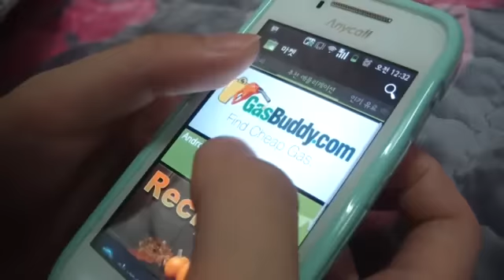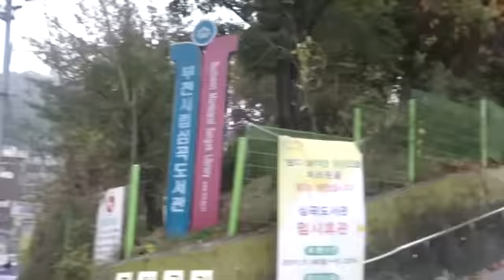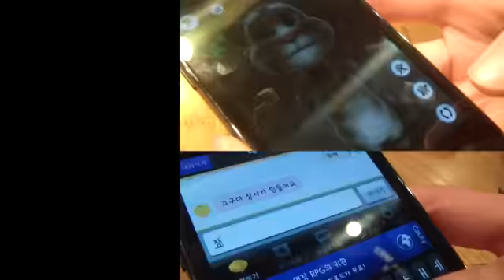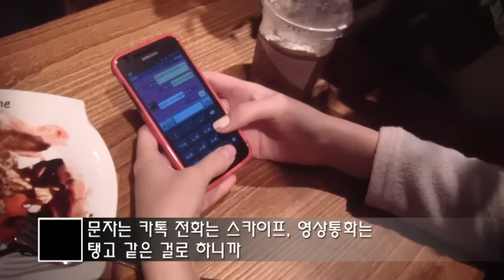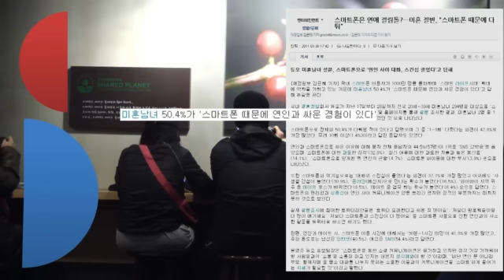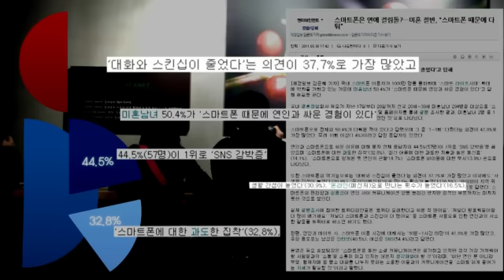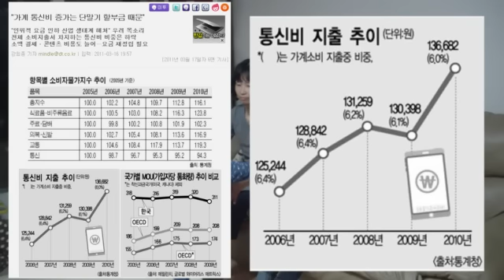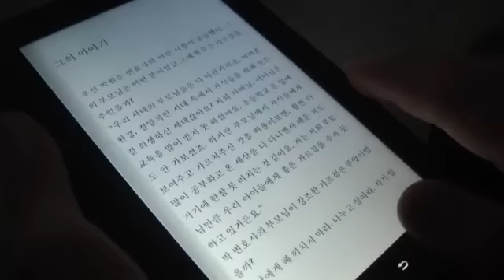8.채널제로 - 다큐.MP4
8.채널제로 - 다큐.MP4